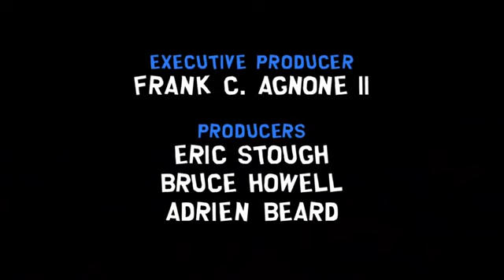South park the yelper special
Watch south park vaccination special